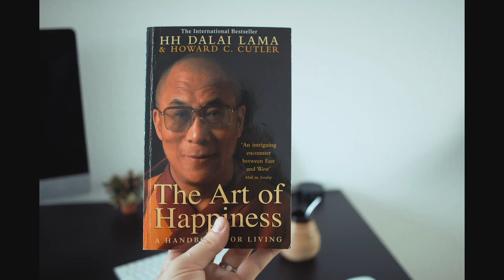Jabra Elite 65T vs Apple AirPods - Best Fully Wireless Earbuds?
The time Heroes is about protecting your time, but also, your SPACE.

This is why I decided to do a tech review today on these little headphones.

They really help me out getting rid of the sound pollution we endure every day.

At the gym, on the street, on the bus...

Here is my best friend for long travels, at work, etc, the
Bose noise-canceling headphones:

Filmed on my GoPro hero 7 black:

My awesome new Bluetooth headphones:

JOHN WOODEN’s BOOKS :

Wooden: A Lifetime of Observations and Reflections On and Off the Court

Coach Wooden's Pyramid of Success:

Wooden on Leadership: How to Create a Winning Organization:

A few other books I recommend you read:

ESSENTIALISM by Greg McKeown

EAT THAT FROG by Brian Tracy

THE ONE THING by Gary Keller

Unlimited Power: The New Science Of Personal Achievement by Tony Robbins

Zero To One by Peter Thiel

Principles: Life and Work by Ray Dalio

Awaken the Giant Within by Tony Robbins: